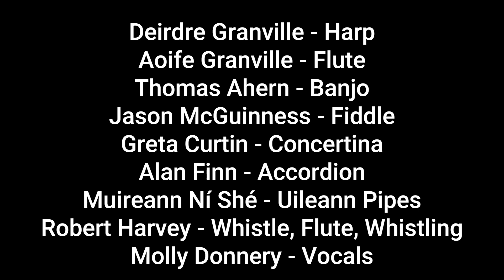Spink Music Festival - Tutor Concert - 25 March 2023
Recorded in the Church of St Michael & All Angels, Abbeyleix, Co Laois
Musicians - Deirdre Granville, Aoife Granville, Thomas Ahern, Jason McGuinness, Greta Curtin, Alan Finn, Muireann Ní Shé, Robert Harvey, Molly Donnery.